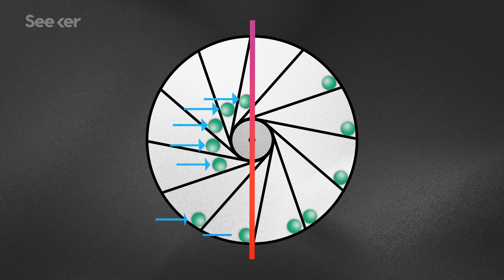Why We Want a Perpetual Motion Machine, But Still Can’t Get It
A machine that can run for eternity is exactly what we need...if only it could exist. A perpetual motion machine is impossible, here's why.

An Analysis of A Perpetual Motion Machine
"Like most perpetual motion machines, the explanation can be a little complicated. Now let me show a couple of reasons why this method doesn't work. First, there is a problem with the claim that the rod doesn't push as hard on the top arm (c). Why? Because those two pieces don't even touch. Here is a screen shot during the rotational motion"

"If you aren’t aware, the Big Freeze is the theoretical end of, well, everything. It is the point at which the universe has expanded so much that it reaches a state of zero thermodynamic free energy. In other words, it is the point at which the cosmos, as a whole, will be unable to sustain motion. All of spacetime will be at absolute zero (the coldest known temperature, where all movement stops)"

The Shifting-Mass Overbalanced Wheel. Why it isn't perpetual motion.
"From the 8th century to the present time inventors have sought to achieve perpetual motion by use of wheels with shifting weights. None have worked, but that doesn't stop people from using the same idea again and again, altering mechanical details, often with incredibly complex designs. I call this "reinventing the square wheel"."